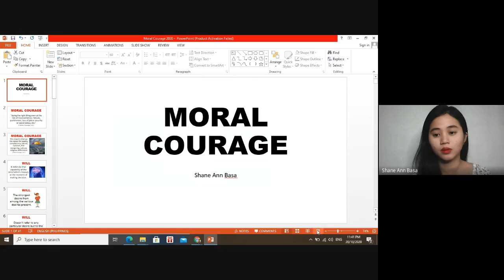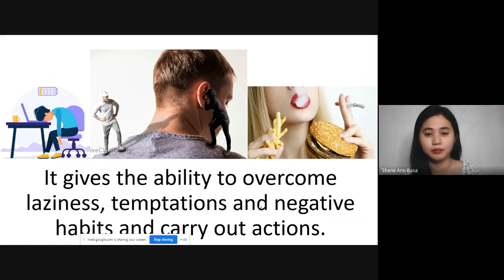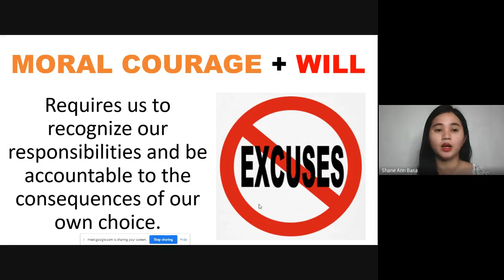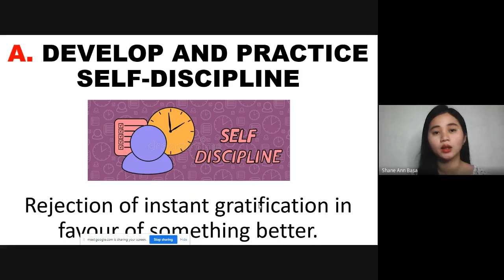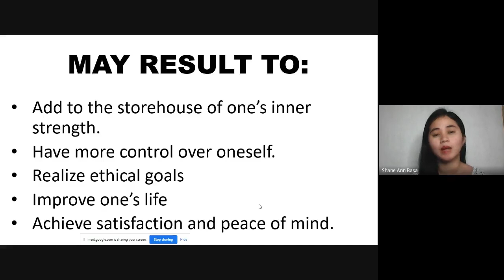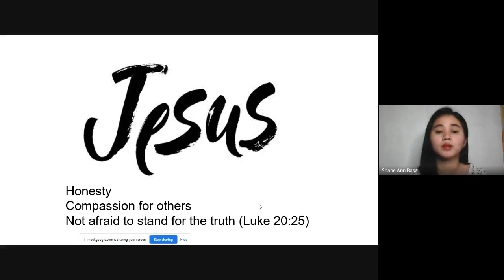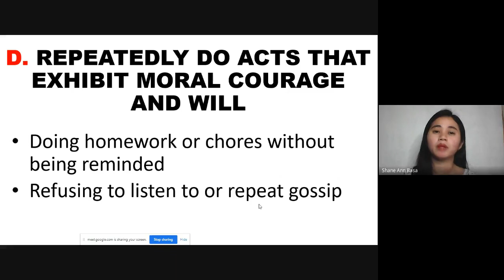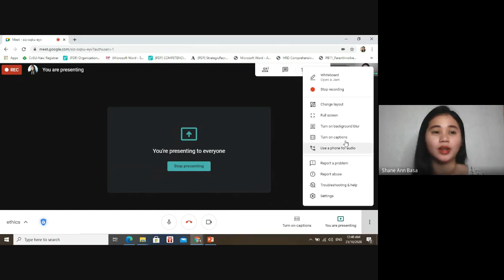ETHICS-MORAL COURAGE (Tagalog Lecture)